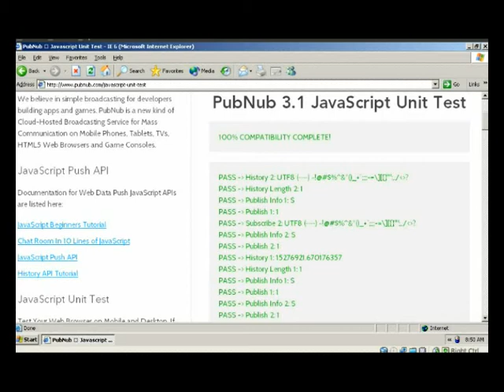PubNub JavaScript Unit Test IE6 100% Pass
This video shows IE6 Running on the JavaScript Unit test passing 100% complete.